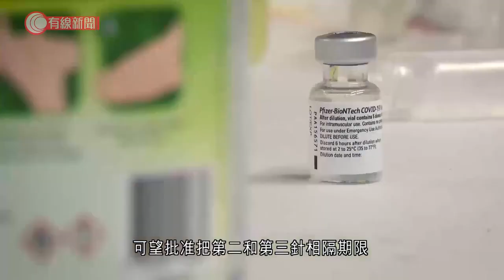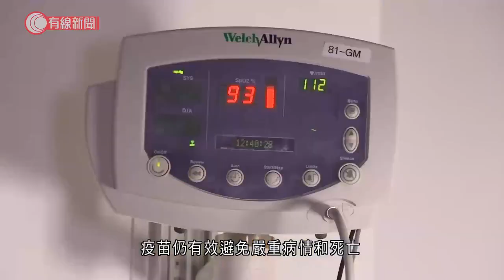輝瑞及BioNTech尋求美國批准為16歲或以上人士補打加強劑 - 20210826 - 兩岸國際 - 有線新聞 CABLE News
【有線新聞】輝瑞/BioNTech正尋求美國當局批准，為16歲或以上人士，補打一針新型肺炎疫苗加強劑。藥廠同時正為12歲以下兒童做臨床測試，預計「兒童針」最快11月可獲批。輝瑞/BioNTech的新型肺炎疫苗，取得美國食品及藥物管理局全面批准使用後，已經開始向當局申請，批准為16歲或以上打了兩劑疫苗的人補多一針，預計今個星期完成遞交申請程序，未來數星期會向歐洲等地監管機構，遞交相關申請。數據顯示306名18至55歲人士，在打完第二針後約5至8個月打第三針，一個月後體內的中和抗體，是打第二針後一個月的3倍多；第二及第三針的副作用則相若，包括輕微至中度的針口痛、頭痛和疲倦等。美國9月下旬起會為已打第兩劑輝瑞或莫德納疫苗、至少8個月的民眾免費補多一針。美國《華爾街日報》報道，當局正檢視數據，可望批准把第二和第三針相隔期限縮短至6個月。強生亦計劃尋求美國當局批准，為打了單劑疫苗的民眾多打一針加強劑，期望趕及下個月的補針安排。最新數據指出17人在打完強生疫苗6個月後，補多一針，抗體數量升9倍，和打第一針後相若。英國的研究則指出接種兩劑輝瑞疫苗後，保護力隨時間下降，針後一個月的保護力由近9成，降至約半年後的7成多。阿斯利康疫苗的保護力則由7成多，4至5個月後跌破7成。但研究人員強調，民眾打完針後即使中招，疫苗仍有效避免嚴重病情和死亡。另外，輝瑞和莫德納正為12歲以下兒童進行疫苗臨床測試，結果會在9月和10月分兩階段公布。如果結果正面，加上等待歐洲當局審批，預計11月可以獲准推出。

相關影片:
1. 大埔的士車禍再添亡魂　63歲婦不治　4歲童仍危殆　累計兩死八傷 - 20210823 - 港聞 - 有線新聞 CABLE News
2. 城管追打阻街檔主反被砍傷　檔主辯稱迷糊間隨手拿起東西自衛：後來我才發現那是刀 - 20200910 - 有線中國組 - 有線新聞 CABLE News
3. MC Jin歐陽靖 憶02年參加黑人音樂比賽獲七連冠 06年事業低潮不斷被香港唱片公司拒絕 與王力宏合作未及把握機會 天下第一Friend2 訪問 中文字幕